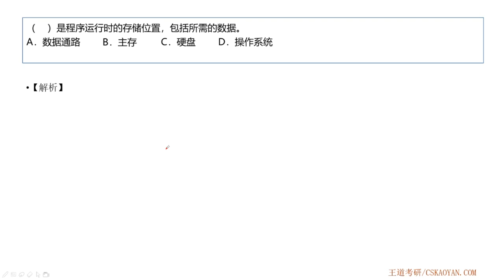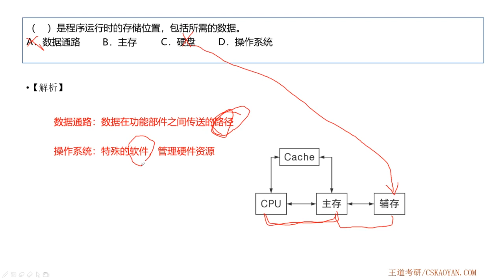1 2 选择题13